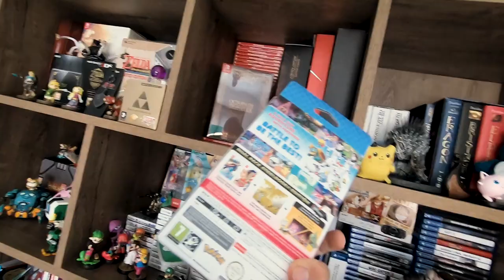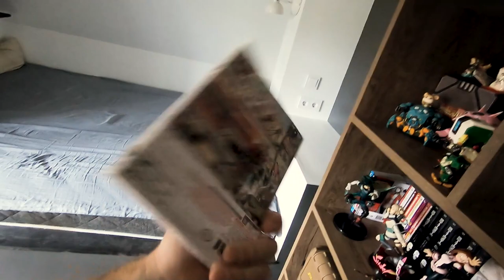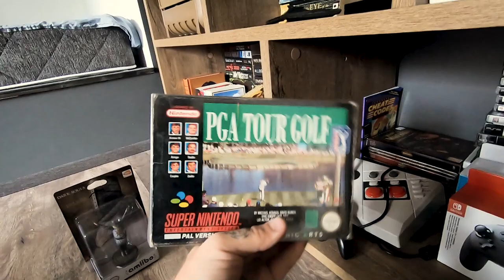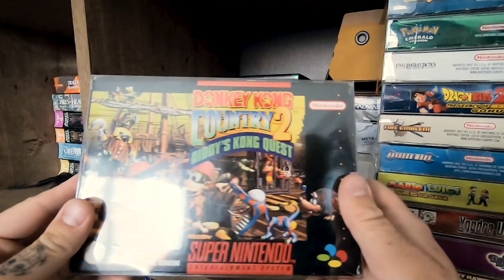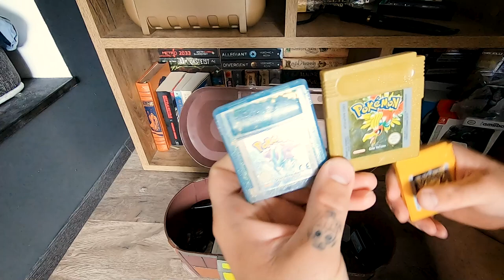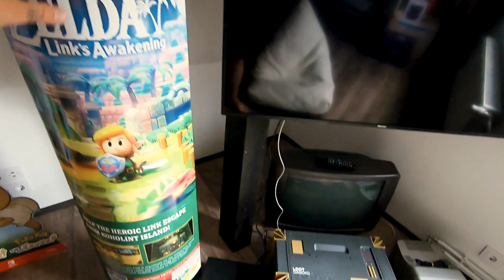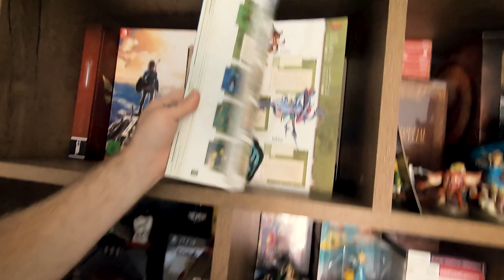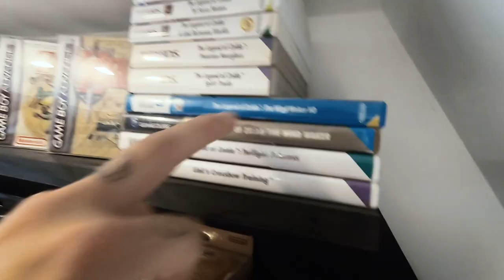NINTENDO NÄDAL: Piilume Wildlife Estonia Steni Nintendo-hõngulisse magamistuppa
Kui sa üldse midagi Level1 kohta tead, siis tõenäoliselt oled kursis, et paljudele meist meeldib Nintendo. Aga kui suured fännid me täpselt oleme? No vähemalt nii suured, et pühendada legendaarsele mängukompaniile terve nädala!

Nädala viimasel päeval piilume Wildlife Estonia kanalit vedava Steni magamistuppa. Sealt võib leida nii mõndagi, ent meie huviks on muidugi kõik tema Nintendo teemalised mängud, konsoolid ja muud esemed!